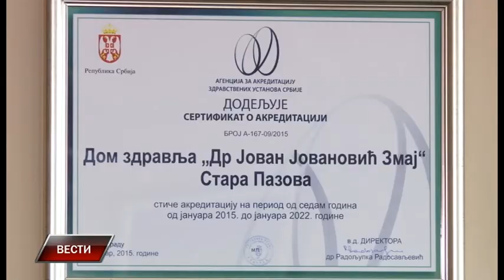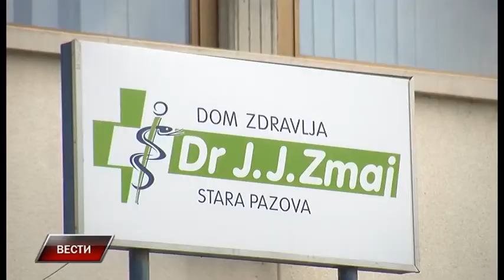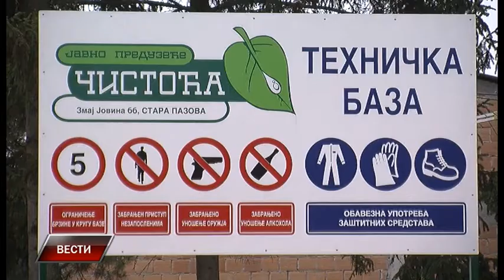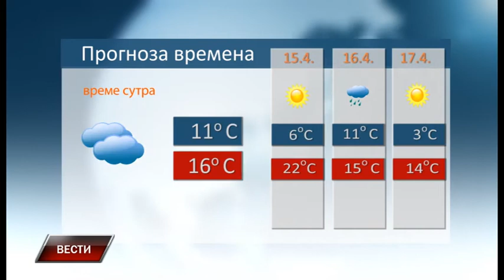Vesti 13 4 2017